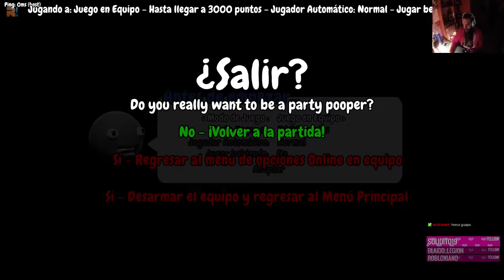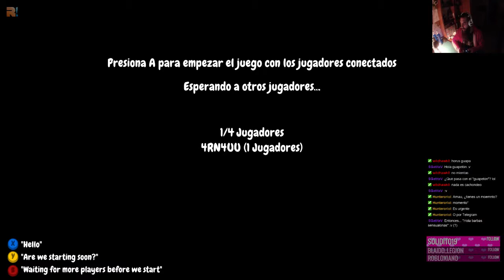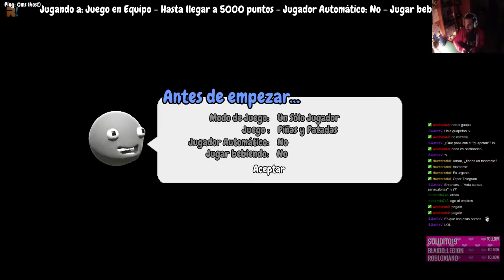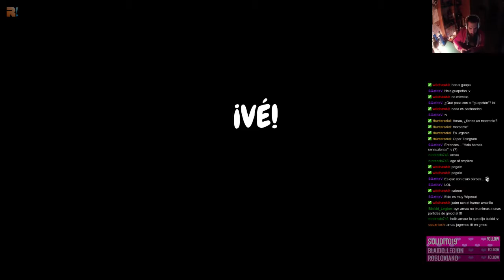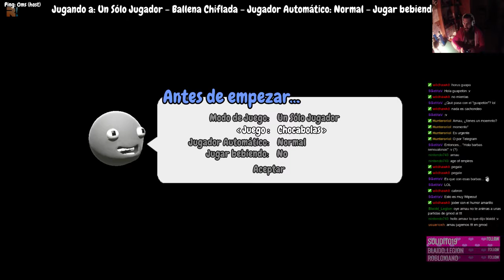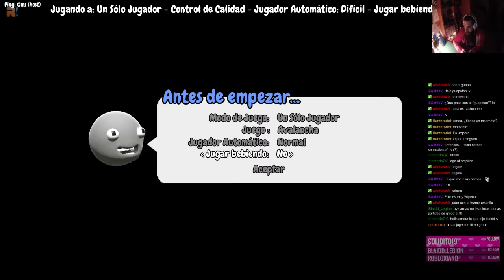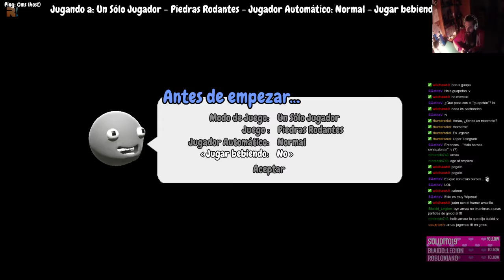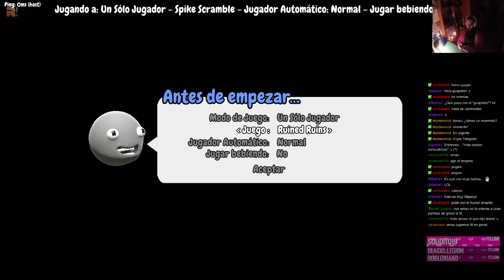Jugando a PARTY Pancic Con Horus | (1#)